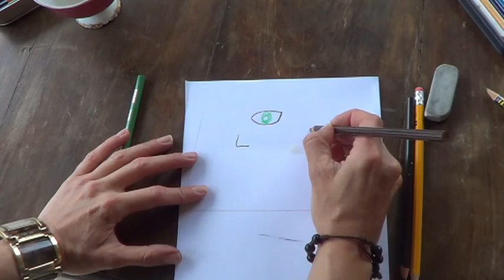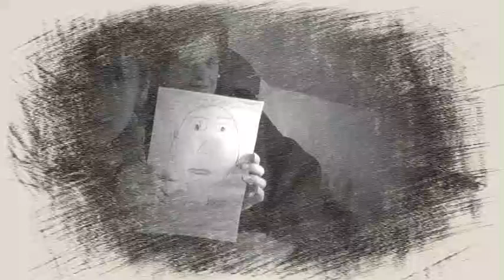Portrait of my Mother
Let´s create a portrait of a family member with Miss Gloria Rodriguez
at  Colegio Colombo Británco-Envigado- 2020